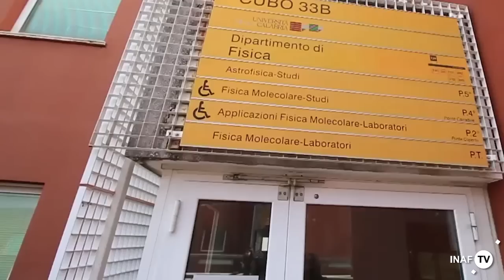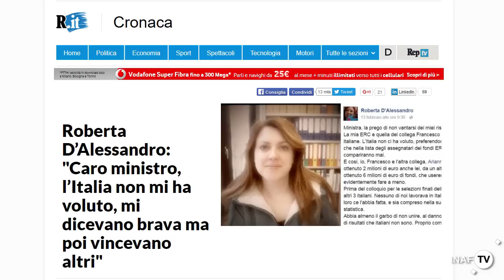Sandra Savaglio, un'astrofisica da copertina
Sandra Savaglio, astrofisica cosentina, ha costruito la sua carriera tra Stati Uniti e Germania. Nel 2004, il suo volto è apparso sulla copertina del settimanale «Time» come simbolo dei quattrocentomila scienziati europei emigrati negli Stati Uniti. Dieci anni dopo quella copertina la ricercatrice è tornata in Italia, dove l’Università della Calabria - in cui aveva studiato - le ha offerto un posto da professore ordinario di Astrofisica. L'abbiamo intervistata in occasione di un seminario scientifico sulla situazione dei ricercatori in Italia e all'estero.